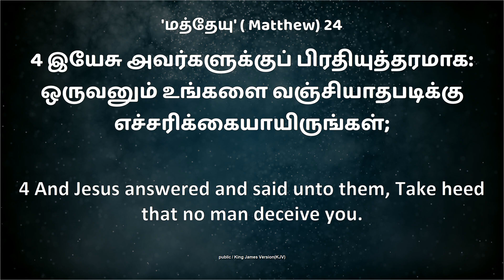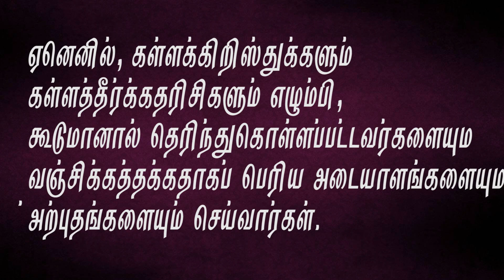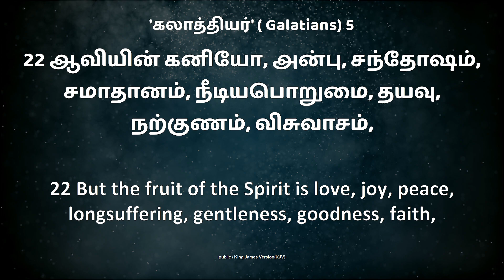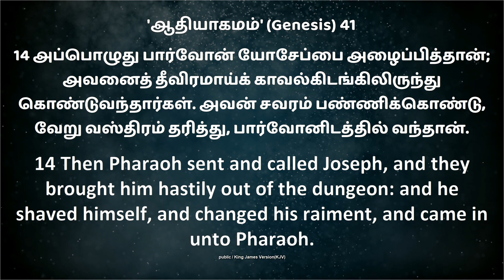Sunday Service | 05 July 2020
Bethel Blessing Church
Pr.Y.Stanly
Azhagiamandapam (Jn)
Kk Dist.629167